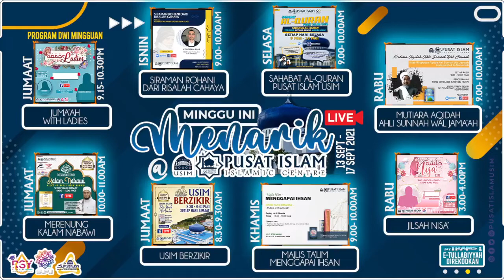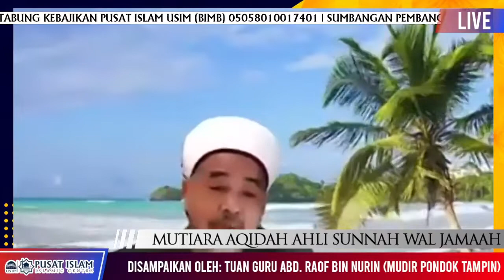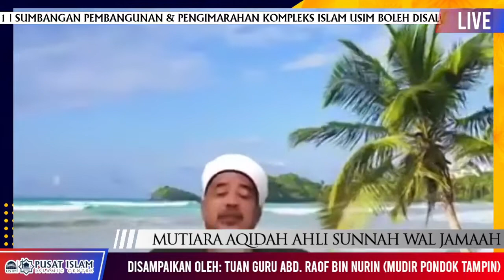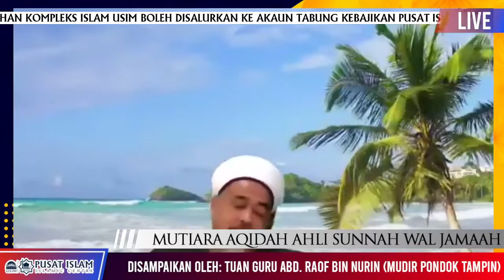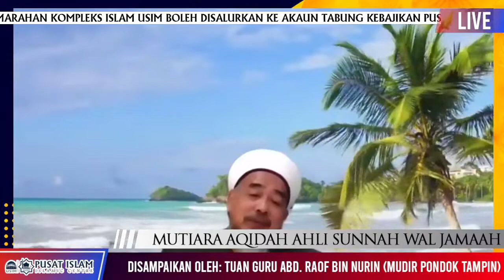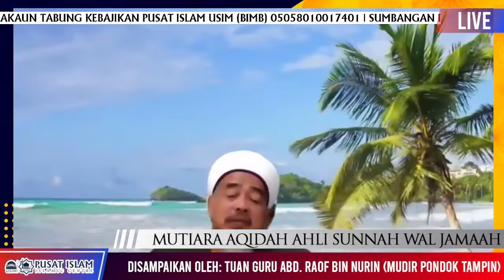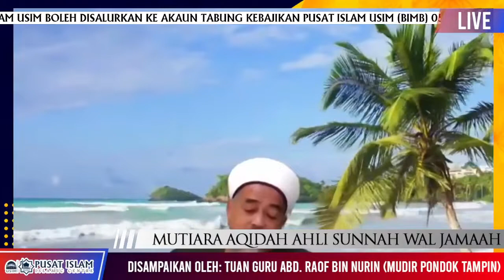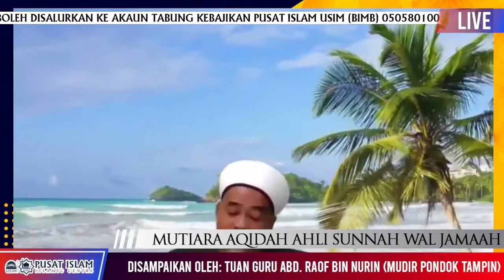🕌 Program Mutiara Aqidah Ahli Sunnah Wal Jamaah 🕌 | 15 september 2021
📚 Kitab Ringkasan Aqidah Ahli Sunnah Wal Jamaah; Al-Asyairah & Al-Maturidiah
👤 Tuan Guru Abd. Raof Nurin
[Mudir Pondok Tampin]